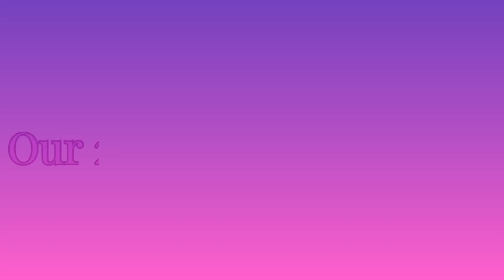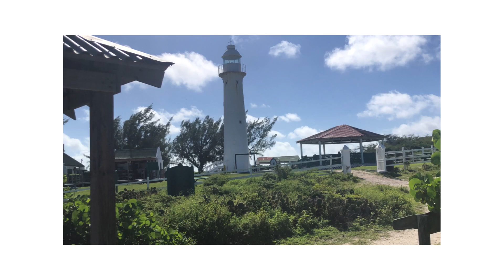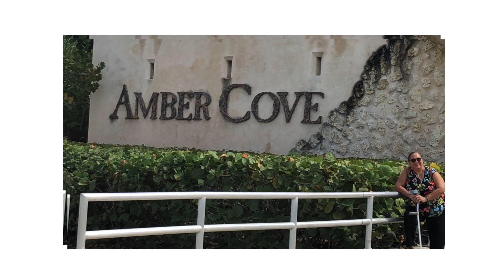Our 2023 Eastern Caribbean Cruise